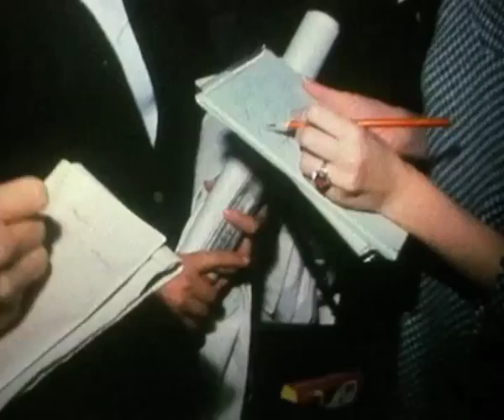Johan Grimonprez : dial H-I-S-T-O-R-Y part 08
10 NOVEMBER 1972
FBI IN SWIMMING TRUNKS

In 1972, swimming trunks become standard uniform for FBI agents during hijack situations. Three black men, Henry Jackson and his two half-brothers—Lewis Moore and Melvin Cale—hijack Captain William Haas's Southern Airways Flight 49 out of Birmingham, Alabama. Paranoid that the other male passengers could be concealing weapons, the hijackers have them all strip down to their underwear. The women are ordered to throw their purses into the aisle, during which time dinner is served. The hijack turns into a two-day ordeal across the US, Canada, Cuba and the Atlantic; making nine forced stops, two of them in Havana. During one such stop in Chattanooga, the hijackers demand that money, two dozen buckets of fried chicken, parachutes, seven bulletproof vests, pep pills and a six-pack of beer be delivered to the plane by a FBI agent in his swimming trunks.

It turns out that Jackson and Moore have a bone to pick with the mayor and police of Detroit. They had unsuccessfully sued the city for $4 million on the count of police brutality and could hardly believe it when the city offered to settle for $25: for them, it is clearly a matter of race discrimination. It is so that they decide on their hijack, with a ransom demand of $10 million. They threaten to crash-land into the atomic plant at Oak Ridge, Tennessee, if their demands are not met.